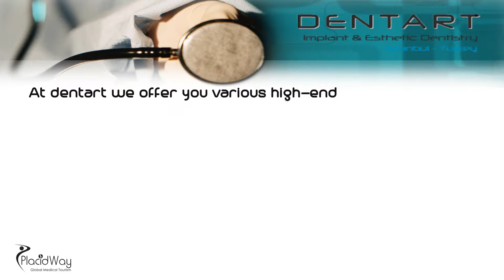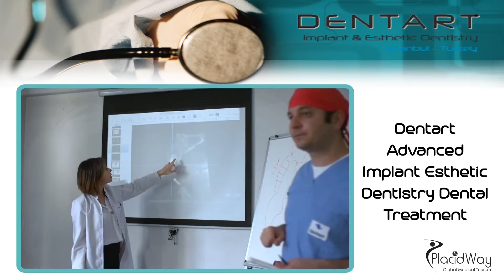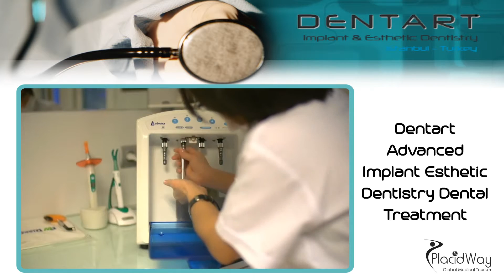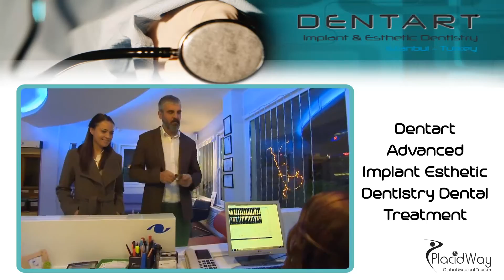Dentart Advanced Implant Esthetic Dentistry Dental Treatment